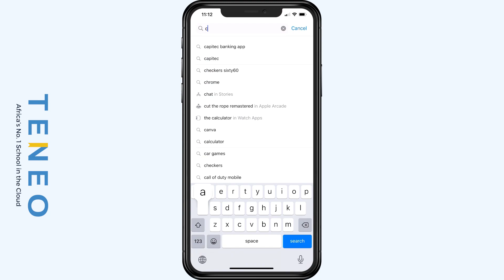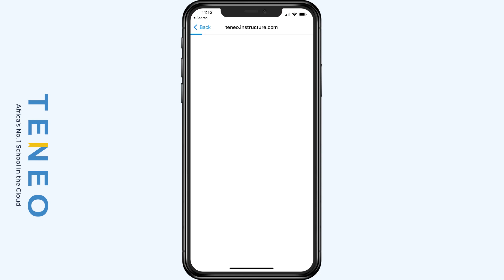How To Download The Parent Canvas Mobile App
Learn how to download the Parent Canvas Mobile App on your smartphone with this step-by-step video.